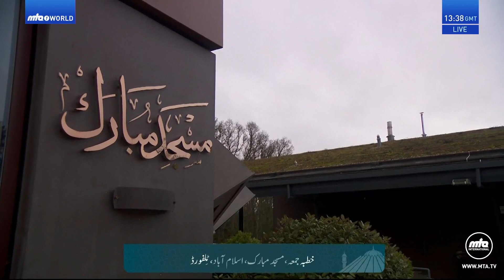Yoruba Translation: Friday Sermon 6 January 2023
Yoruba translation of Urdu Friday Sermon delivered by Hazrat Mirza Masroor Ahmad (Head of the Ahmadiyya Muslim Community) on the 6 January 2023.